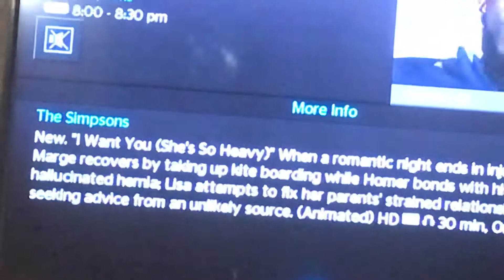Simpsons synopsis I want you so heavy